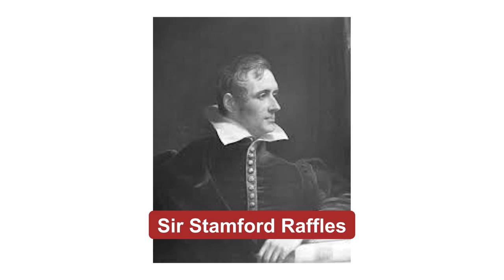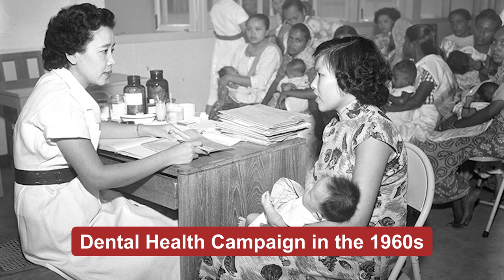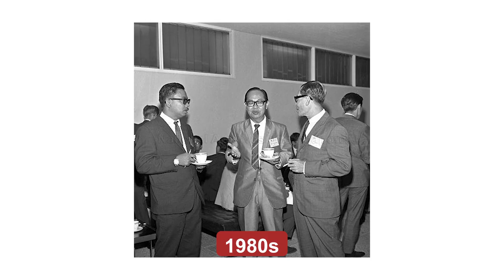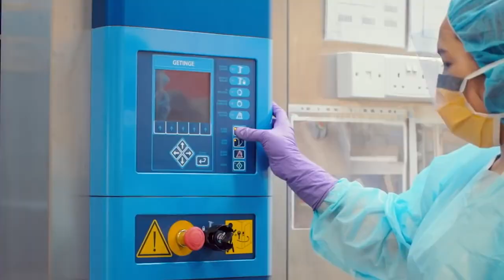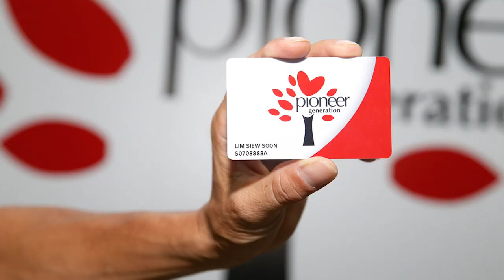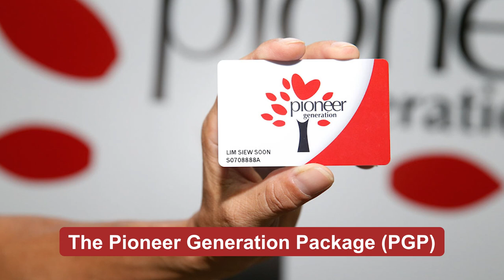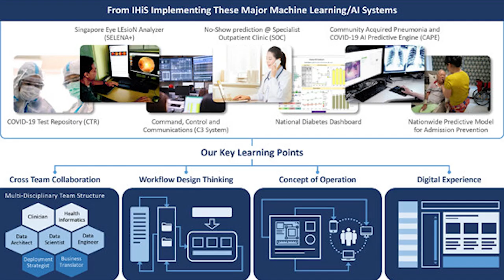Worlds best healthcare: Singapore I Economic Insight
Discover why Singapore's healthcare top the World's best healthcare, 'Singapore  - The Best In The World' to understand what makes Singapore's healthcare system a global leader. We explore the key aspects that contribute to its efficiency and effectiveness.

This video is perfect for anyone interested in healthcare systems, medical innovation, and global health standards. Learn how Singapore has set a benchmark in providing quality healthcare.

This video is about Singapore's Healthcare System: How It Became The World's Best. But It also covers the following topics:

Why Singapore Healthcare Tops
How Singapore Leads In Health
Top Reasons Singapore Healthcare Wins

Video Title: Singapore's Healthcare System: How It Became The World's Best! | Financial Insight

✅  About The Financial Insight.

We produce informational videos on Emerging  Nations Economies, how countries become rich and why some countries are poor. It will help you to maximize the opportunity and make wise investment decisions. Also, we give  Investment Tips.